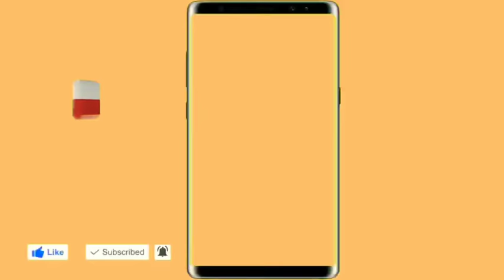सवर्णों का जातिवाद बनाम पिछड़ों का जातिवाद !